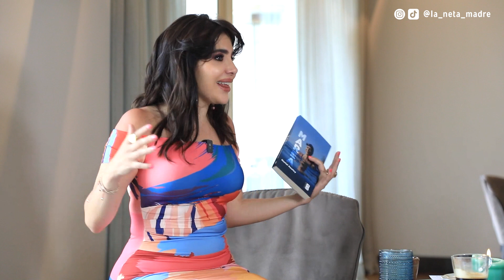¿Sientes que ya no puedes más? | Mariel Hawley #80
Después de escuchar a Mariel Hawley te das cuenta de que se vale decir ya no puedo más.. por lo menos en este momento, pero como dicen por ahí, descansar acaso debas, pero nunca desistir.

Que gran ejemplo de mujer nos visita hoy en la Neta Madre.
No se pierdan esta platica tan interesante y no duden en comprar su libro en este link que les dejamos.. parte de las ganancias serán donadas por ella a una fundación que apoya a niños con cancer.

Mariel Hawley
Nadadora de aguas profundas, escritora

Recuerda darle like a este video, ¡y compartirlo con todo el mundo!